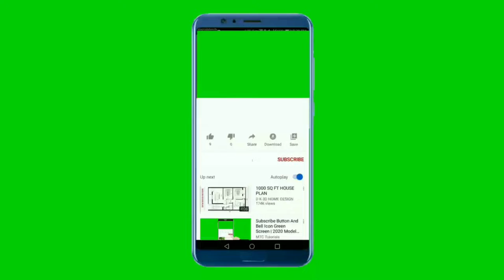National Anthem of Saint Kitts and Nevis 4K - O Land of Beauty!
**~~ National Anthem of Saint Kitts and Nevis ~~**
"O Land of Beauty!" is the national anthem of the Federation of Saint Kitts and Nevis. Written and composed by Kenrick Georges, it was officially adopted as the national anthem of the newly independent nation in 1983, when the federation received its independence from the United Kingdom.

O Land of Beauty!
Our country where peace abounds,
Thy children stand free
On the strength of will and love.
With God in all our struggles,
Saint Kitts and Nevis be,
A nation bound together,
With a common destiny.
As stalwarts we stand,
For justice and liberty.
With wisdom and truth,
We will serve and honor thee.
No sword nor spear can conquer,
For God will sure defend.
His blessings shall forever,
To posterity extend.